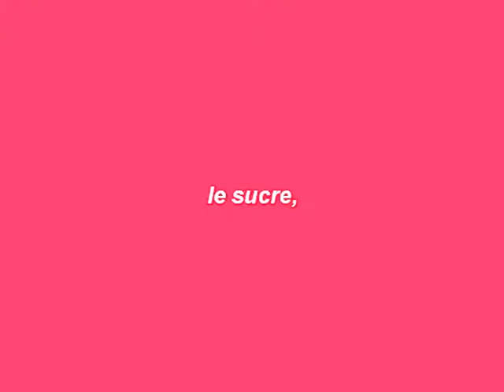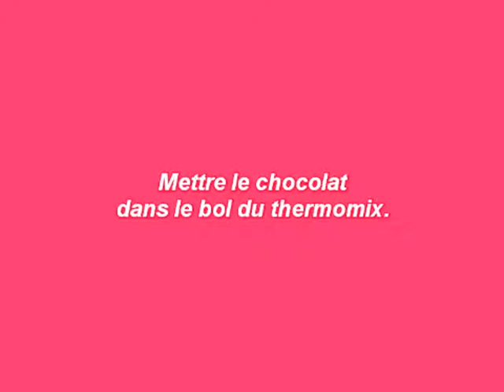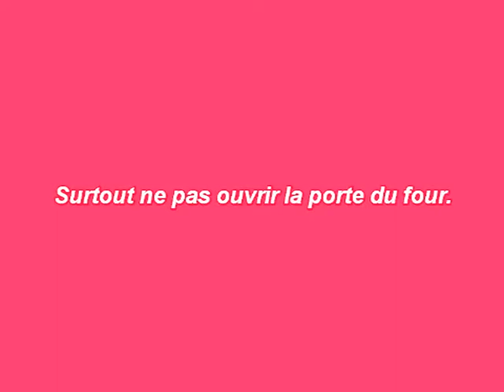Muffin poire chocolat au thermomix